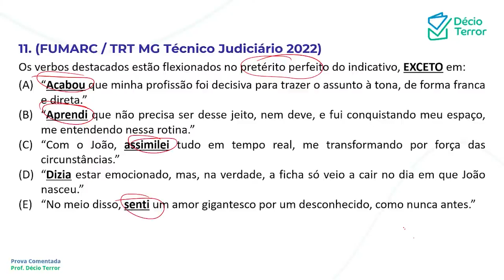Português FUMARC TRT MG 2022 Técnico Judiciário Administrativa nível médio Questão 11 Sistema de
(FUMARC / TRT MG Técnico Judiciário 2022)
Os verbos destacados estão flexionados no pretérito perfeito do indicativo, EXCETO em:
(A) “Acabou que minha profissão foi decisiva para trazer o assunto à tona, de forma franca e direta.”
(B) “Aprendi que não precisa ser desse jeito, nem deve, e fui conquistando meu espaço, me entendendo nessa rotina.”
(C) “Com o João, assimilei tudo em tempo real, me transformando por força das circunstâncias.”
(D) “Dizia estar emocionado, mas, na verdade, a ficha só veio a cair no dia em que João nasceu.”
(E) “No meio disso, senti um amor gigantesco por um desconhecido, como nunca antes.”
Gabarito: D